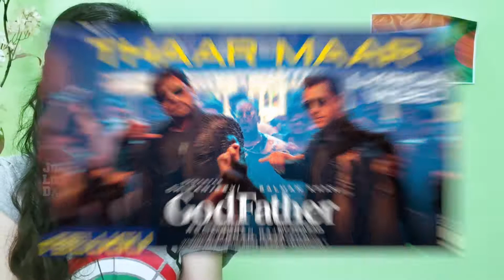Thaar Maar Thakkar Maar - Song Reaction | God Father | Megastar Chiranjeevi | Salman Khan | Thaman S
Thaar Maar Thakkar Maar - Song Reaction

For the first time ever, the biggest Megastars are coming together to set the dance floor on fire.

Here is the fiery dance number 'Thaar Maar Thakkar Maar' from God Father starring Megastar Chiranjeevi, Salman Khan, Nayanthara, Puri Jagannadh, Satya Dev & Others. Directed by Mohan Raja.
A Thaman S Musical.